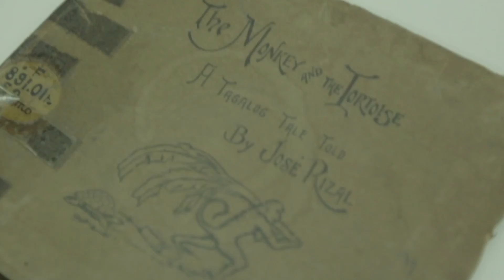“Komikero Chronicles” Trailer | Cine Totoo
“Komikero Chronicles” by Keith Sicat

Cine Totoo: Philippine International Documentary Festival
September 24-30, 2014
SM Megamall, SM Manila, and Trinoma Cinemas